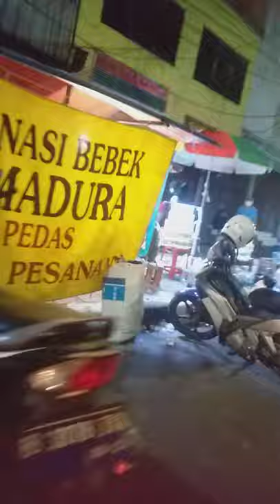melintas pasar Hewan di jakarta timur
semoga tetap aman ibu kota dari musibah covid 19 dan yang terpenting patuhi protokol yang pemerintah terapkan tetap menjaga protokol kesehataan jgan berkerumun tetap jaga jarak dan mencuci tangan dengan air mengalir,wajib memakai maskes demi memutus rantai penyebaran covid 19